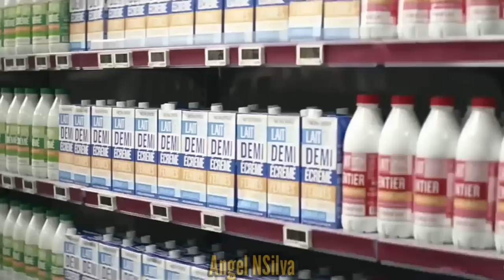PROCURA - EDUARDO DEL VALLE(cover)